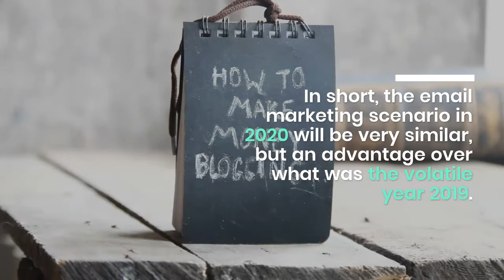In 2019 email marketing focused on the mobile and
In 2019, email marketing focused on the mobile and interactive marketing approach, event-based email marketing, personalized email marketing, an automated email marketing system and many other trends. For experienced marketers, it is essential to think carefully about the scenario and develop an email marketing strategy that is permeated with all the above tips and will be very successful with a successful email marketing approach in 2020. Marketing Language Learning Game